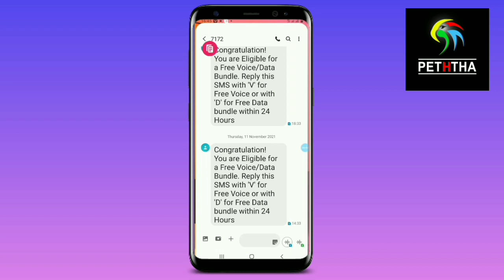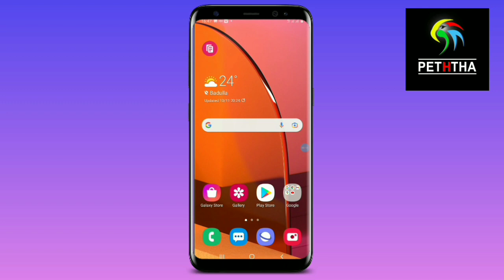free data sinhala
01) Tech New video today

02) education new video today

03) Free Data sinhala

04) free Reload sinhala

05) Peththa new video today

06) Tech video srilanka

07) Mobile phone review

08) Android mobile phone App  review

09) Youtube  new update

10) free data dialog 2021

11) dialog

12) free data

13) free data sinhala dialog

14) free data dialog sinhala

15) free data dialog

16) dialog data 5GB

17) Dialog Free Data

18) my dialog app free data sinhala

19) my dialog app free data sinhala 2021

20) my dialog app free data sinhala 2022

21) my dialog app

22) my dialog app reload tamil

23) my dialog app reload visa card

24) my dialog app register sinhala

25) my dialog app data packages deactivate

26 ) free data dialog

27) free data dialog today

28) how to get free data in dialog today

29) free data sinhala 2021

30) free data sinhala 2021 new

31) dialog 2gb data free

32) mobitel free data

33) mobitel free data sinhala

34) hutch free data sinhala

35) hutch free data

36) airtel free data sinhala

37) airtel free data

38) free data 10GB sinhala

39) hutch Vinadi 1750

40) hutch data 8.5GB

41) free data 15GB sinhala